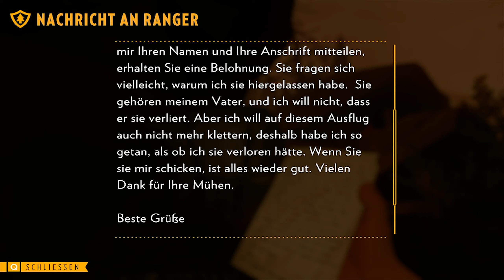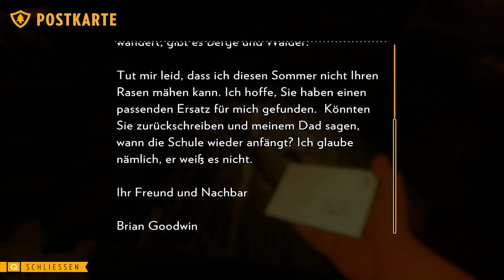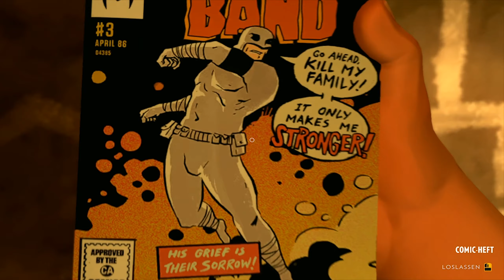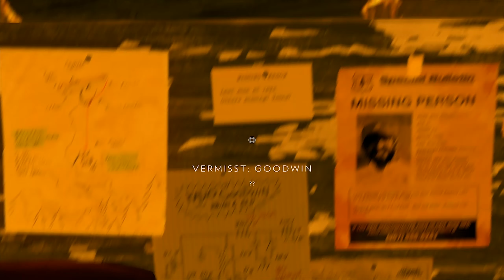Firewatch (2016) Hoji #10 Das Geheimnis der Höhle [Let's Play german]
Firewatch (2016)

#10 Das Geheimnis der Höhle

Geschichte

Wir schreiben das Jahr 1989. Sie sind ein Mann namens Henry, der sich aus seinem chaotischen Leben zurückgezogen hat, um als Brandwächter in der Wildnis Wyomings tätig zu sein.
Hoch oben auf einem Berg stationiert, ist es Ihre Aufgabe, nach Rauch Ausschau zu halten und für die Sicherheit der Wildnis zu sorgen.
Ein besonders heißer und trockener Sommer führt allerorts zu Besorgnis. Ihr Supervisor, eine Frau namens Delilah, steht Ihnen über ein kleines Handfunkgerät jederzeit zur Verfügung—Ihr einziger Kontakt zu der Welt, die Sie hinter sich gelassen haben.
Als Sie etwas Seltsames aus Ihrem Aussichtsturm lockt, eröffnet sich Ihnen eine wilde und unbekannte Welt, die Sie vor viele Fragen und Entscheidungen stellt, die Ihre einzig sinnvolle Beziehung aufbauen oder zerstören kann.

Systemanforderungen:
CPU:              Intel Core i3 2.00 GHz or AMD equivalent
DirectX:        11
Grafikkarte:  NVIDIA GeForce 450 or higher with 1GB Memory

Genre:                    Abenteuer, Walking-Simulator
Entwickler:            Campo Santo
Publisher:              Panic, Campo Santo
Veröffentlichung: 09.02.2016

Hallo,

auf diesem Kanal findet ihr Anime-bezogene Videos und Let's Play's!